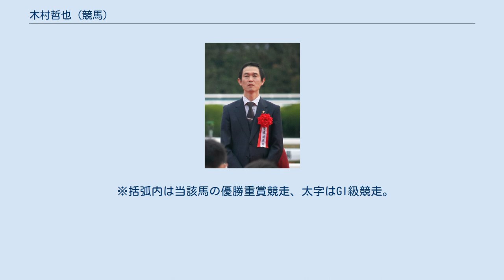木村哲也 (競馬)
木村 哲也（きむら てつや、1972年11月16日 - ）は、日本中央競馬会(JRA)・美浦トレーニングセンターに所属する調教師。
 2000年にJRA競馬学校厩務員課程に入学。
同年、美浦・佐藤征助厩舎の厩務員となる。
以降、高橋裕厩舎の調教助手、勢司和浩厩舎の調教助手と厩務員、中川公成厩舎の調教助手を経て、2010年12月に調教師試験に合格した。
 2011年6月に秋山雅一調教師の勇退に伴い厩舎を開業。
同年8月13日の新潟8レースでレッドプラネットが1着となり、JRA初勝利を挙げた。
 2015年3月のフラワーカップ(GIII)をアルビアーノで制し、重賞初制覇を飾った。
同年に飛躍的に成績を伸ばし前年の倍以上となる31勝を挙げると、翌2016年は37勝を挙げ、全国リーディングで9位に入った。
 2018年のマイルチャンピオンシップをステルヴィオで制し、開業以来通算16度目の挑戦で待望のGI初制覇を果たし、ノーザンファーム代表の吉田勝己から検量室前で祝福を受けて人目もはばからず号泣した。
同年は自己最多の48勝（全国7位）を記録し、JRA賞最高勝率調教師（.215）、JRA賞優秀技術調教師をダブル受賞した。
 2021年、自厩舎所属の大塚海渡に暴言・暴行等のパワーハラスメントを働いたとして提訴された。
2月19日に書類送検され、6月30日に土浦区検察庁により略式起訴された。
7月12日付で土浦簡易裁判所は木村に罰金10万円の略式命令を下した。
JRAは7月28日、「本会の調教師として重大な非行があったものと認められる」ため、日本中央競馬会競馬施行規程第148条第4項により2021年7月29日から裁定委員会の議定があるまで、木村を調教停止処分とした。
これに伴い、木村厩舎の管理馬67頭は同月29日付で馬房の臨時貸付を受けた岩戸孝樹厩舎に転厩した。
その後、同年8月18日に行われた第2回裁定委員会で「日本中央競馬会競馬施行規程第147条第20号に該当する」として2021年7月29日から10月31日までの調教停止処分が決定した。
 管理馬はノーザンファーム関係馬の割合が高く、外厩であるノーザンファーム天栄の関係者とは頻繁に連絡を取り合って調整を行っている。
 外国人騎手を多く起用することで知られ、クリストフ・ルメール騎手を始め、短期免許で来日したウィリアム・ビュイックやフランク・ブロンデルらの身元引受調教師にも買って出ている。